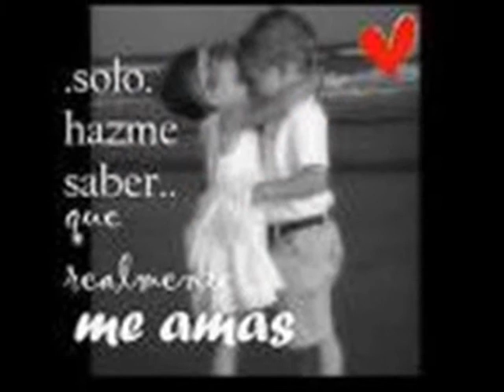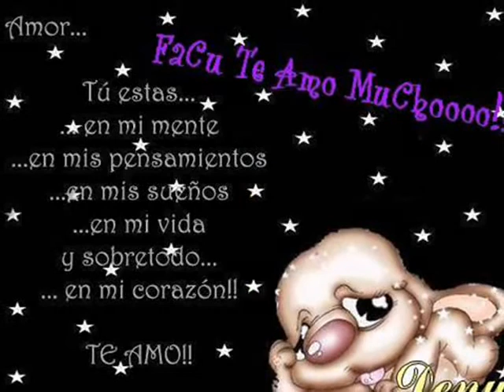dj flex nigga te amo tanto